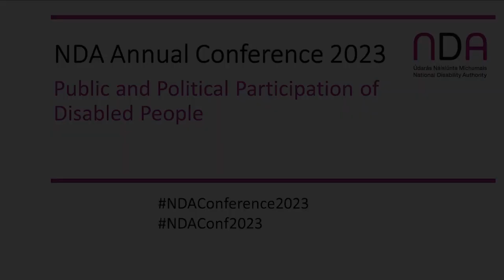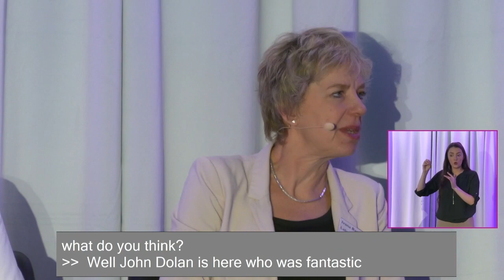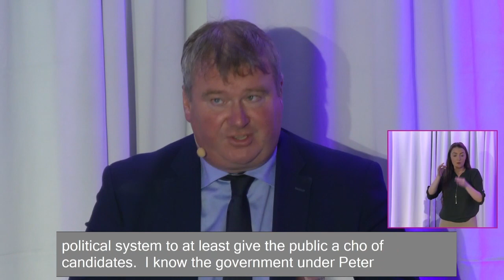NDA Conference 2023: Reflections from elected representatives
2023 Annual Conference examined Article 29 of UNCRPD and 'Guaranteeing the equal participation of disabled people in political and public life in Ireland'.

Final Session: Reflections from elected representatives
00:00 Introduction to session by Dr Aideen Hartney, Director, NDA
01:31 Chair: Dr James Casey, Policy Officer, Independent Living Movement Ireland (ILMI)

03:19 Pauline Tully, TD, Sinn Féin,
07:11 Ivana Bacik, TD, Labour Party,
11:55 Senator Martin Conway, Fine Gael.

31:45 Message from Roderic O’Gorman, TD, Minister for Children, Equality, Disability, Integration and Youth
34:36 Conference Close - Dr Aideen Hartney, Director, NDA.